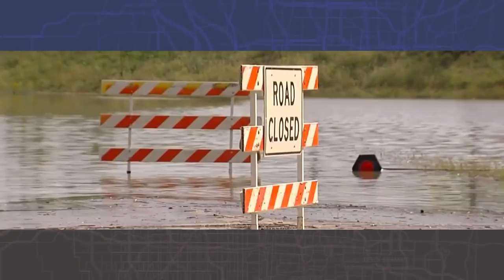Kansas City Week in Review - October 12, 2018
Nick Haines, Caroline Sweeney, Steven Dial, Colleen Nelson and Dave Helling discuss recent campaign visits from Trump and Pence, a possible position for Jeff Colyer in Trump's administration, voter registration, negative attack ads, Jolie Justus rejoining mayor's race, flooding in the metro, a proposed tax hike for libraries, UMKC dropping sponsorship of charter schools & the Hy-Vee Arena opening.